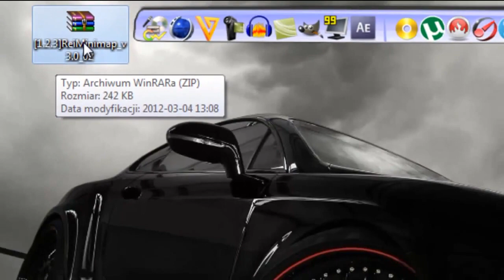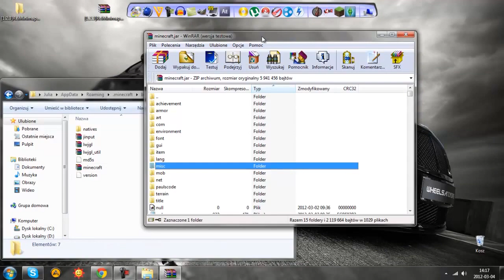ReiMiniMap 1.7.2 - Mapa Świata + Instalacja (Minecraft PL Mody)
● TRAF W ŁAPKĘ to, dowiedzą się o tym filmie ci, którzy o nim nie wiedzieli i będzie WIĘCEJ ODCINKÓW :P
★Zagraj z GaJosem!

Ten mod dodaje do naszej gry mapę, która nie tylko jest mapą, ale także przewodnikiem.